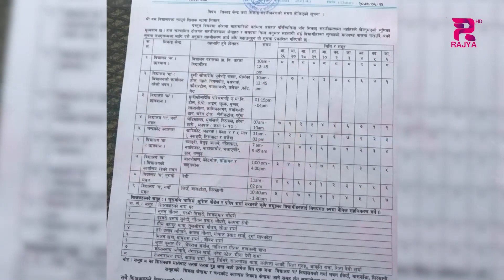वैकल्पिक शिक्षालाई नै अगाडी बढाउने योजना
कोरोना महामारीले तिब्र रुप लिन थालेसँगै सरकारले विद्यालयहरु बन्द गरेको छ । पहिलेको लकडाउनमा टोल–टोलमा गएर सिकाई क्रियाकलाप संचालन गरेका विद्यालयहरुले यसबर्ष पनि वैकल्पिक शिक्षालाई नै अगाडी बढाउने योजना बनाएका छन् ।